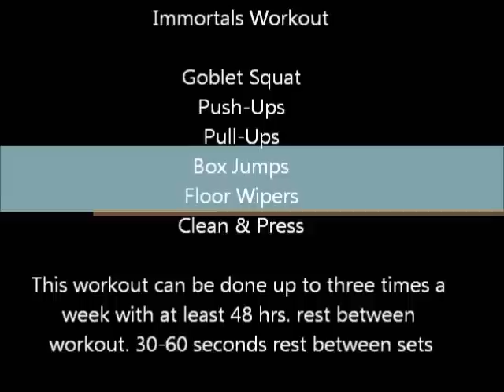Immortals Workout (For a Ripped Body) {insanity workout}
This is a workout similar to the one used by the actors in the new movie the Immortals. This is a great intense workout. Give it a try and tell me what you think.